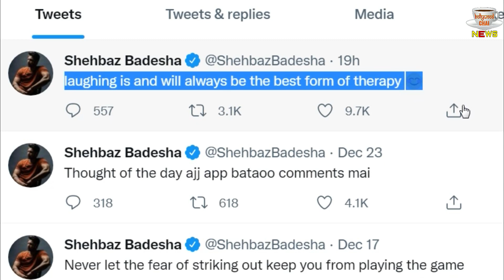Shehbaz Ka Asim Riaz Ki Tweet Controversy Par Shehnaaz Ko Laker Reaction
Shehbaz Badesha Ka Asim Riaz Ki Tweet Controversy Par Reaction | Shehbaz Badesha Shocking Reaction On Asim's Tweet Controversy | Watch Video | Bollywood Latest News And Updates

Editor :- POP